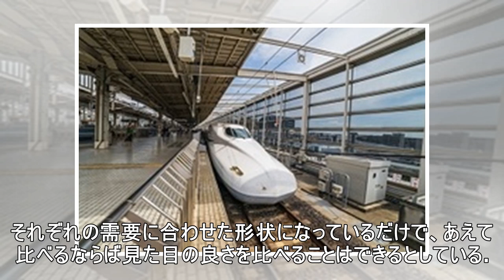中国高速鉄道と違って、新幹線のノーズは「なぜあんなに長いのか」＝中国メディア